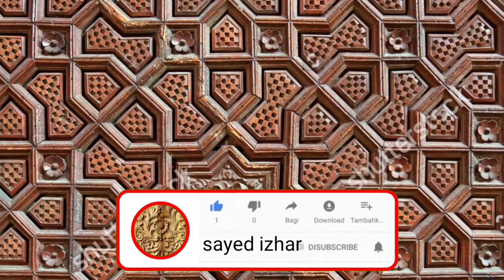kinwat VIP beds ander 60000 / 70000 Rupees photo M.S wood furniture art gallery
Hello freind agar aap ko is main se koi bhi palang passand ya aap ke pass konsi bhi photo hai aap banana chayte ho to is number call kare number hai 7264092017